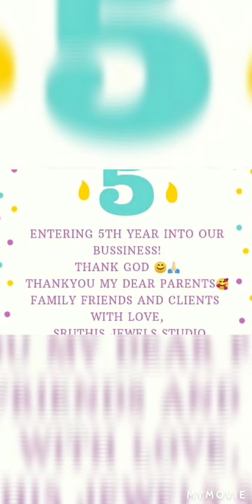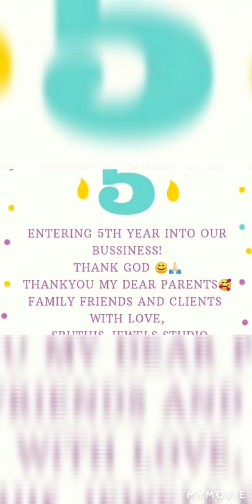ALYA MANASA | SRUTHIS CREATIONS | SALEM & CHENNAI | AMERICAN DIAMOND | GOLD LOOK ALIKE | ANTIQUE JEW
SRUTHIS CREATIONS
SALEM & CHENNAI

AMERICAN DIAMOND 💎
Premium Quality Stones

Gold Look Alike
MICRO GOLD POLISHED HAARAM

Premium Quality MULLU NECKLACE

KAASU MAALAI LONG HAARAM

TRENDY BUTTA BOMMA JHUMKA

New products Launch
For orders and more updates
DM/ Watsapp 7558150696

Pay via bank transfer / gpay / Paytm / Phonepe / NEFT / IMPS

Best Quality ❤️